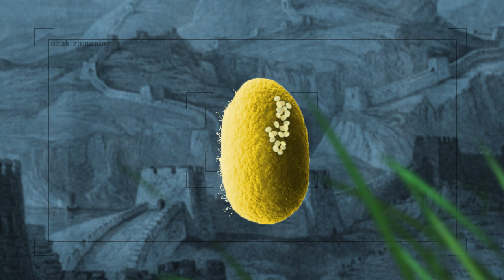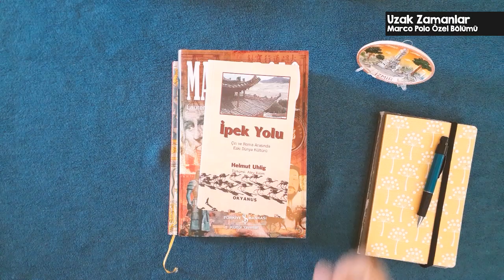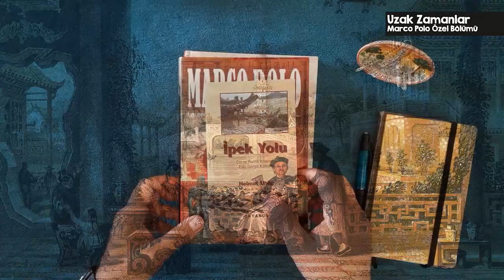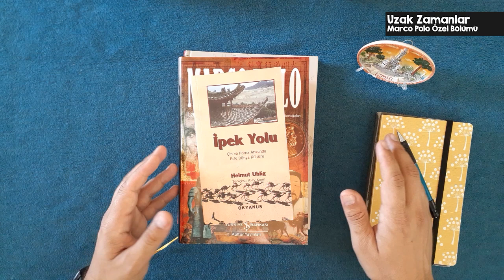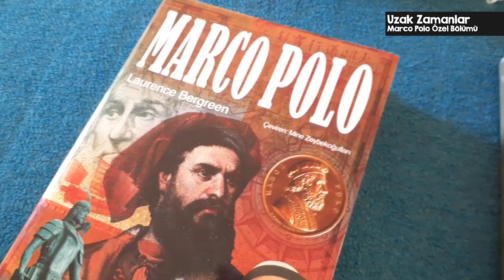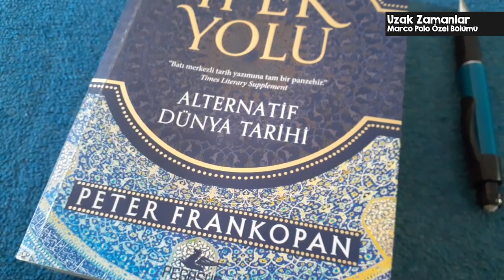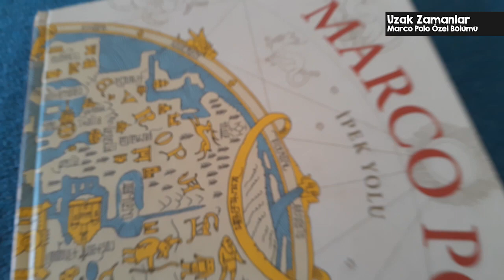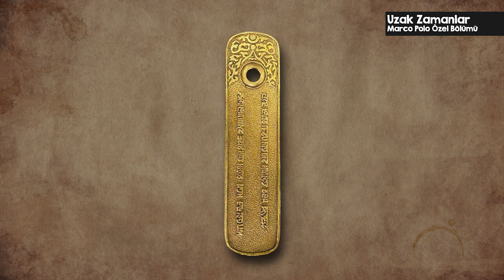Marco Polo, Anadolu, İpek yolu ve Kitaplar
Uzak Zamanların bu bölümünde İpek Yolu ve Marco Polo'dan bahsediyoruz. Aynı zamanda Thomas Allom'un 1834 yılında çizdiği bir dizi Çin gravürüne göz atıyoruz. İpekyolu ve Marco Polo'ya dair 4 farklı kitap incelemesi ve kitap önerisi.
Marco Polo ve İpek Yolu ile ilgili yazılmış çeşitli kitaplardan; Helmut Uhlig, Peter Frankopan, Laurence Bergreen'e farklı kitaplara yönelik yorumlar, tavsiyeler, öneriler.

Ayrıca Uzak Zamanlar'a Katıl Butonu ile siz de destek olabilirsiniz.